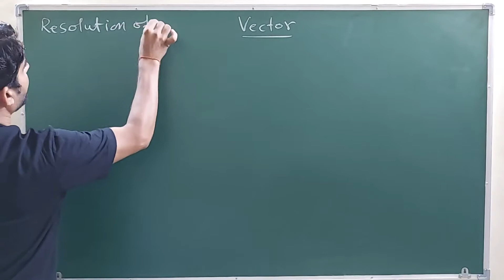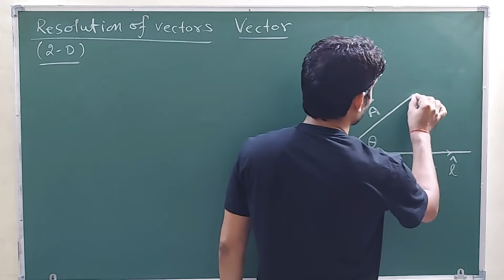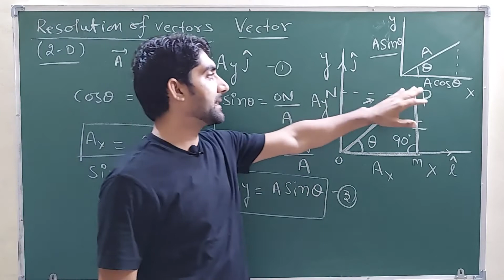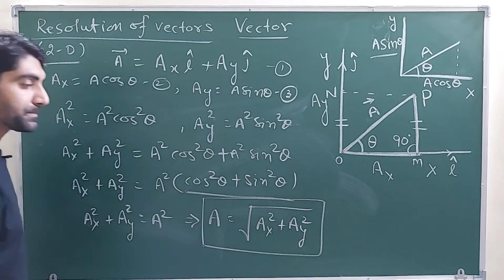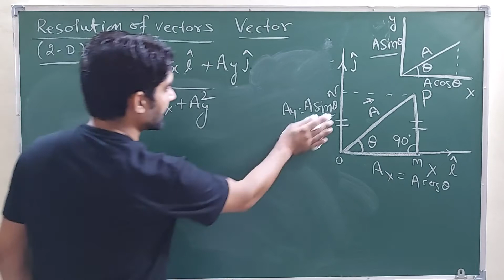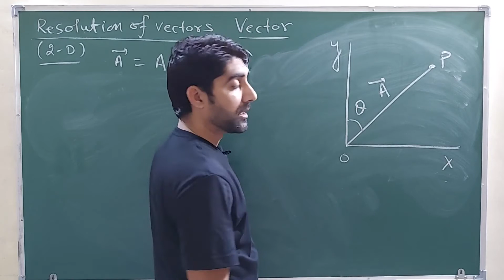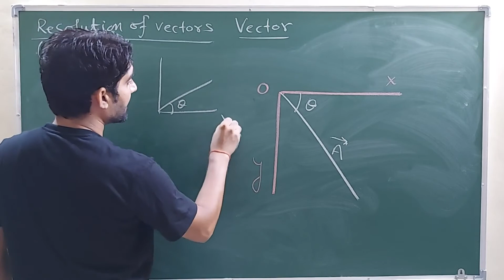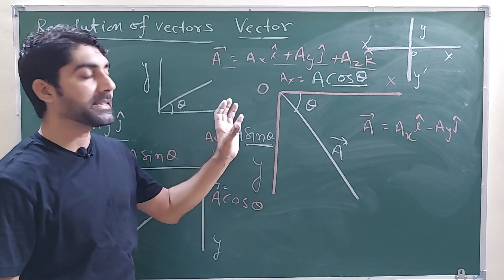Resolution of vectors | Resolution of vectors in two dimensional | Lec - 6 | Class 11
Physics Wonderland  is an education platform that helps give You NCERT/CBSE curriculum based free full courses for Class NDA /NAVY /AIRFORCE that  you can perform well in any and all exams .

Learn the complete details of the Electric capacitance along with NEET Physics and preparation tips for medical exams entrance exams like AIIMS .

These topic are very important for NDA/ NAVY / AIRFORCE / NEET /IIT-JEE